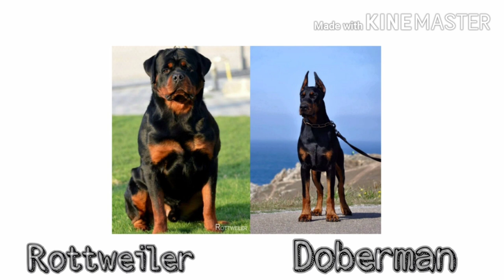How to identify Rottweiler and Doberman in telugu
so this video is for to identify breads of different quality.

to purchase top quality puppies follow me in instagram